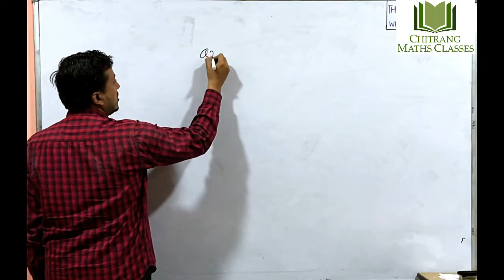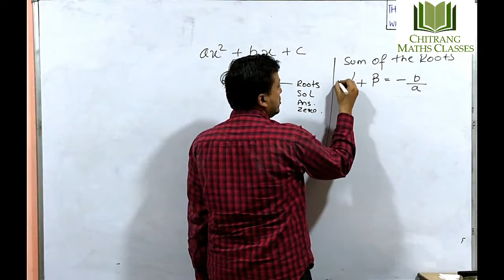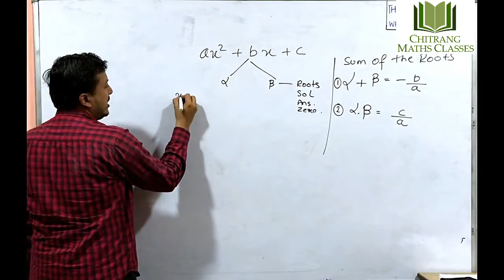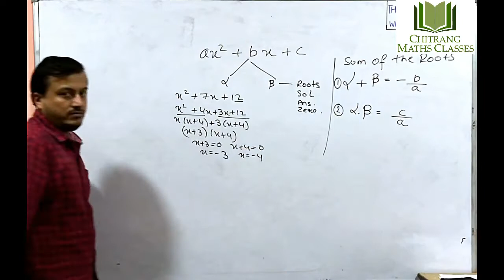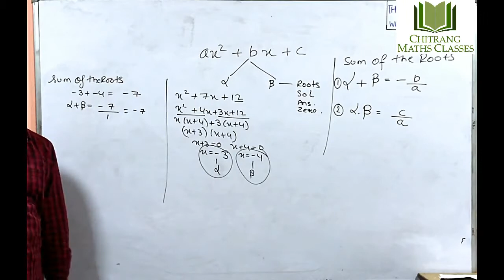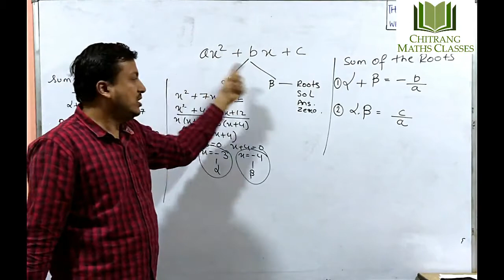Chitrang Maths Classes Relation of roots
This video will explain you about the relation between the roots of the polynomial , Sum of the Roots and product of the Roots. Video By Chitrang Goyal Sir.